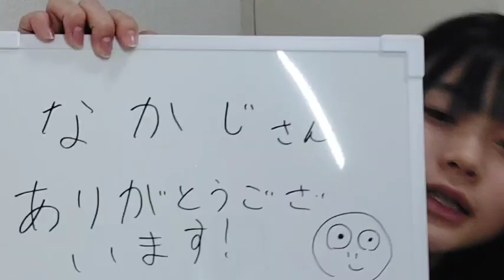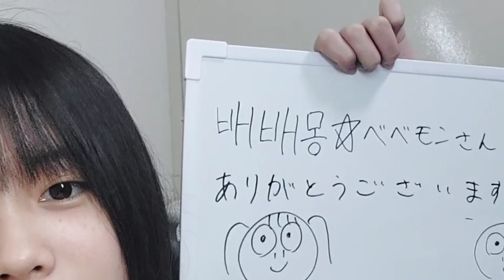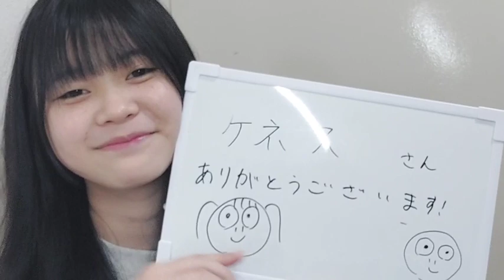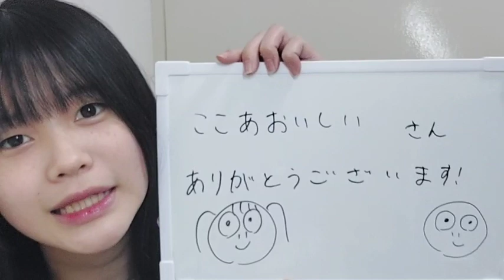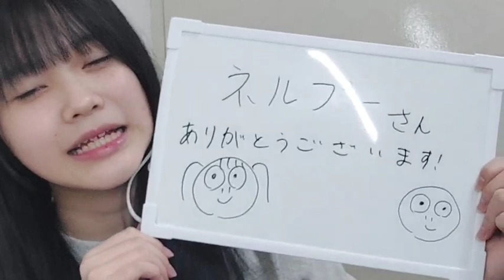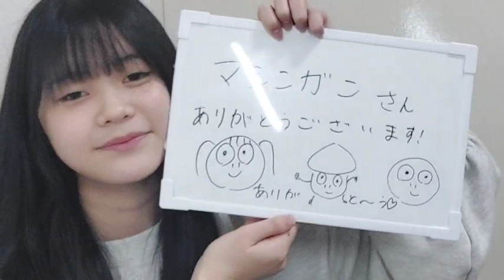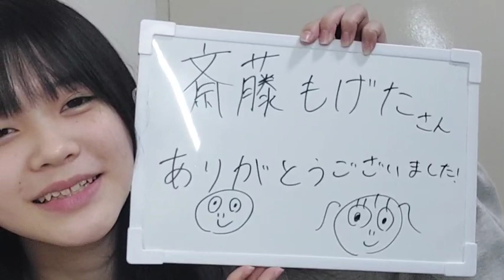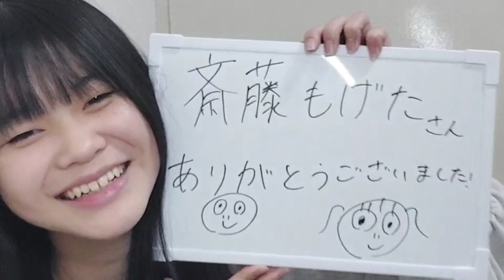48 Nozomi Hatakeyama 2023年02月16日18時31分57秒 畠山 希美（AKB48 研究生）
◆横山結衣1st写真集『未熟な光』
◆Amazonプライムビデオ